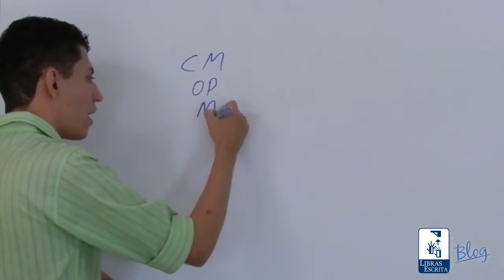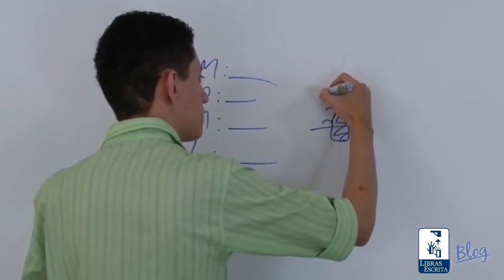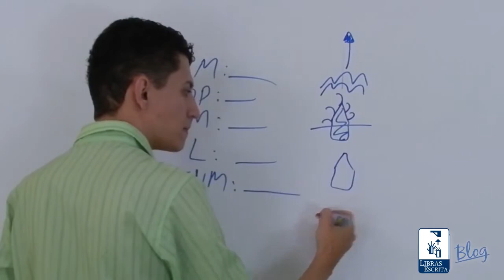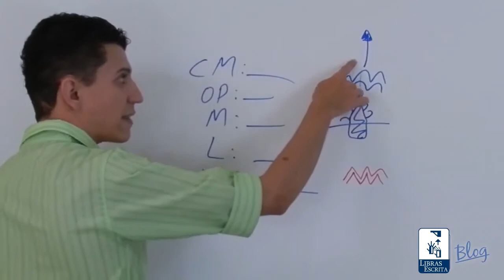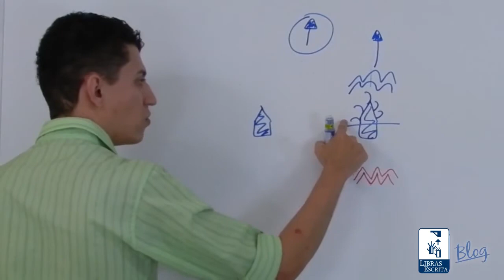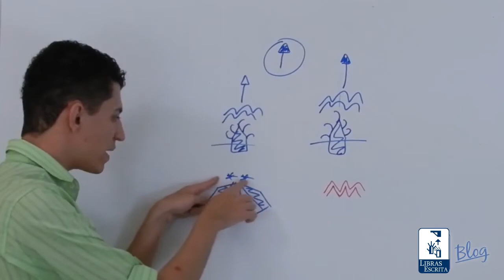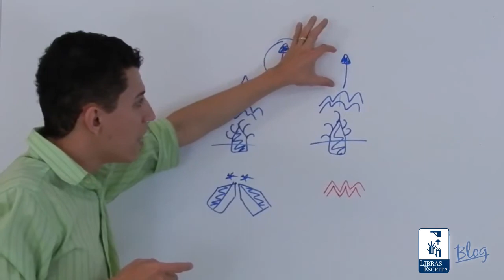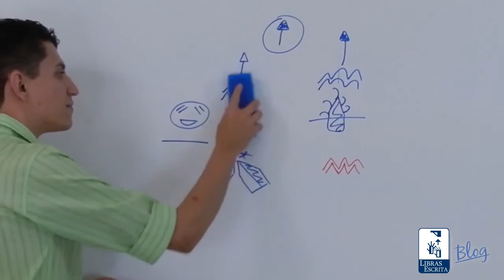Como fazer anotações em Libras - Madson Barreto - Universidade da Libras (Unilibras)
Como escrever em Libras sem depender do Português? A forma mais prática de se fazer isso é através do sistema de escrita internacional SignWriting, mais conhecido no Brasil como escrita de Sinais. Isso mesmo, assim como qualquer outra língua a Língua brasileira de sinais (Libras), também pode ser escrita.

O professor Madson Barreto da Universidade da Libras te explica na prática como funciona a Libras Escrita!